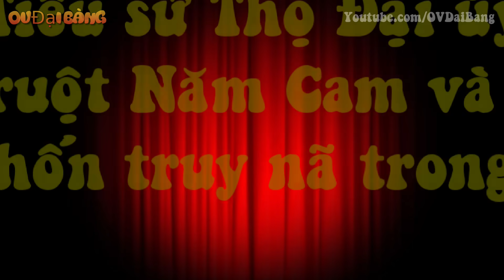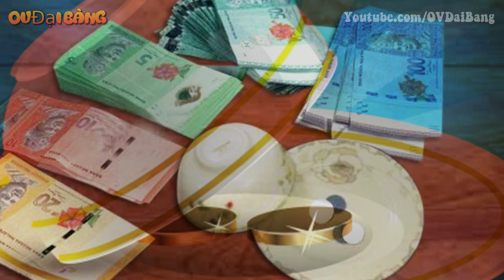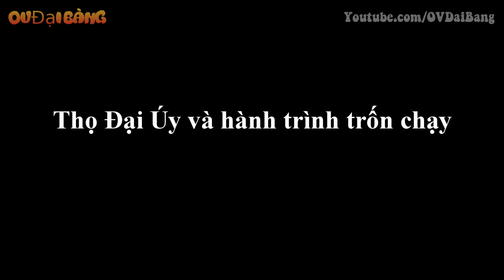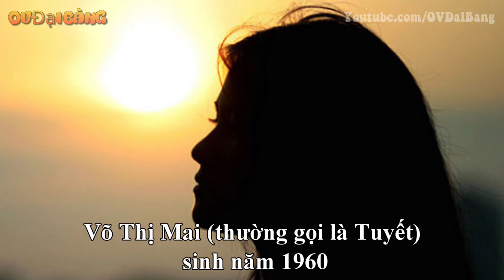Tiểu sử Thọ Đại Úy - Cháu Ruột Năm Cam và hành trình trốn truy nã trong 3 năm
[OV Đại Bàng] - Ngoài tư cách là cháu ruột và cánh tay đắc lực của trùm XHĐ Năm Cam, Thọ “Đại Úy” còn có ông bố là Bảy Sy - một “sư phụ” khét tiếng trong làng “kỳ bẽo” (cờ bạc) Sài Gòn từ trước ngày giải phóng.